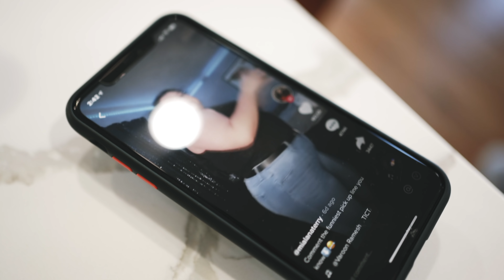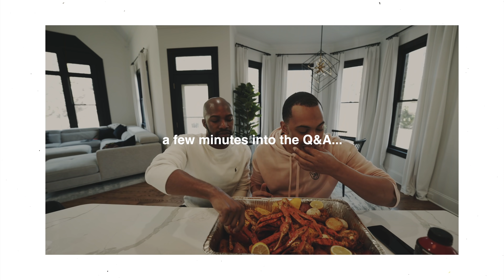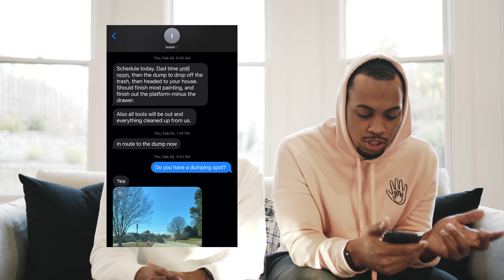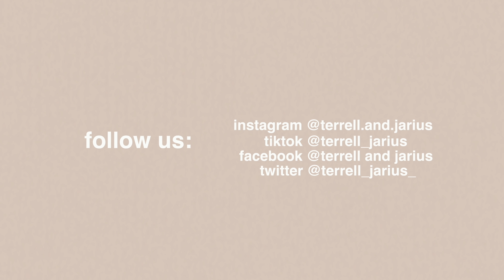He Took ALL Our Money! *Caught on Camera*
It's sad that we even have to make a video about this but we were accused of something that really did not sit well with us. We have been talked about but no one has ever said anything like this. If anyone knows us, you know that we take GREAT PRIDE in being the best parents we can be. Although we know the truth, we still need to prove our innocence because as we all know, a lie is more entertaining than the truth.